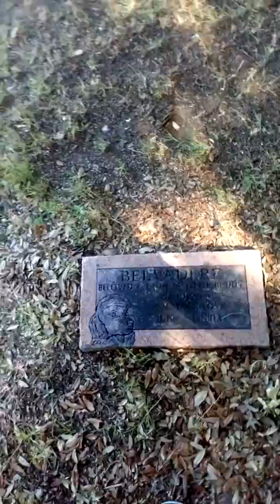MASSIVE PET CEMETARY - SACHSE, TEXAS - Going Back 25 Years Later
Acres of land in SACHSE , TX serves as pet's final resting PLACE.
We buried our beloved Soapie here 25 yrs ago. Back then, it was no bigger than a patch of land, like a big front yard. Today, it is quite massive with impressive acres of land that goes on and on, reserved for all pets that have crossed over. It is heartbreaking to see so many graves, but yet how wonderful to know you can still visit and be close to your four legged family member. The animals buried in the back end of the original yard where I am standing were all buried in the early 1990's... So it's amazing to see how many STILL come and take care of their lost loved ones grave, leaving presents, toys, flowers and pinwheels!

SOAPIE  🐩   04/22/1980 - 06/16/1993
Still Alive In Our Hearts.